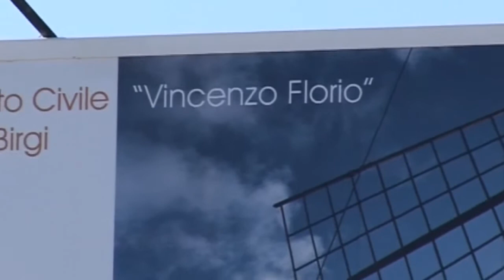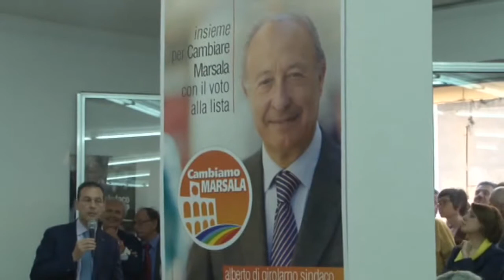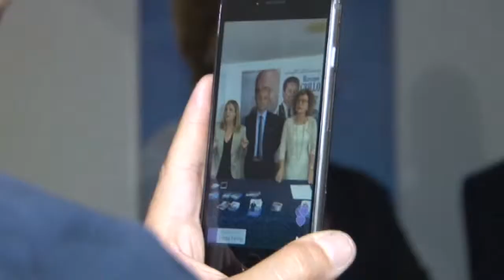Hermes TG del 19 maggio 2015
MarsalaNews.it - Hermes TG del 19 maggio 2015